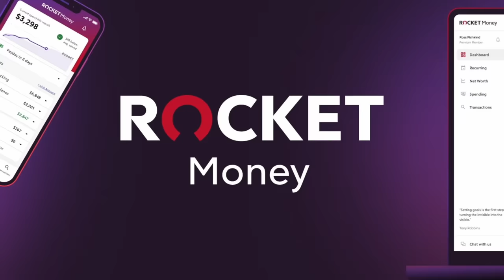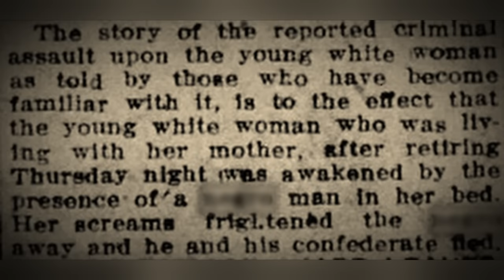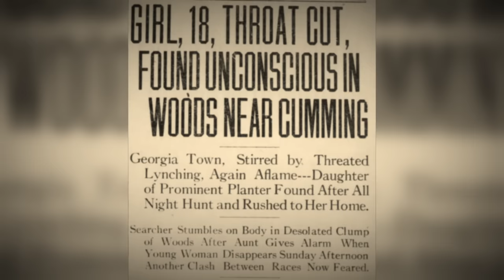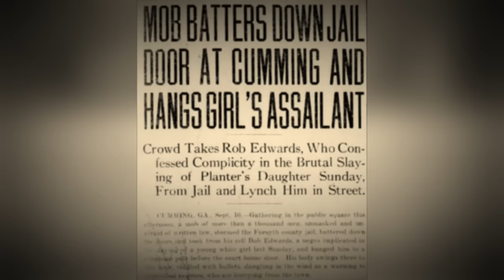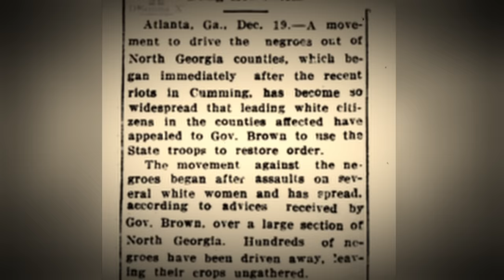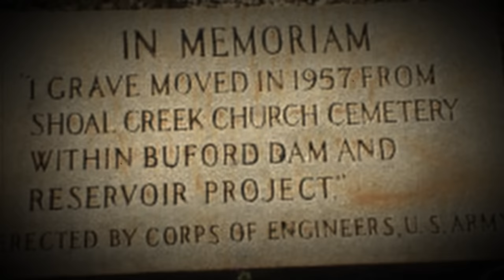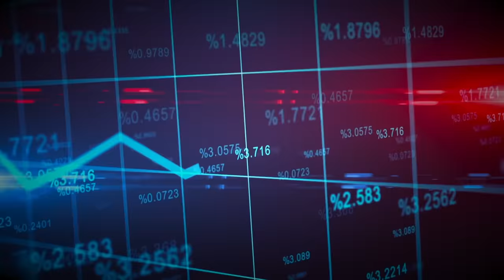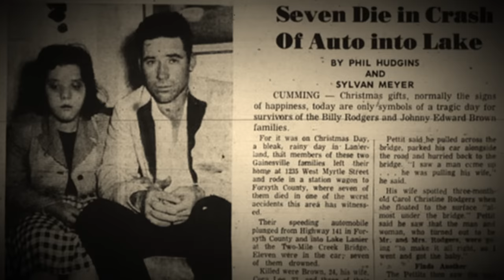Swimming In Underwater Graveyard... The Deadly Haunting Of Lake Lanier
“Built upon centuries of violence, death, and racism, Lake Lanier shares its name with a Confederate soldier. Hundreds of people have died in its waters since the 1950s. And many believe that the desecrated burial sites and the bloody past of Forsyth County, Georgia, has manifested a curse upon its waters.”

| ROCKETMoney - Cancel Your Unwanted Subscriptions NOW!

1:09 - What’s Up Everybody
6:00 - The Racial Cleansing of 1912
20:12 - The Creation of Lake Lanier
25:07 - Desecrated Graves34:59 - The Lady of the Lake
42:42 - The Lantern Man
45:07 - Fatal Christmas50:09 - Final Thoughts